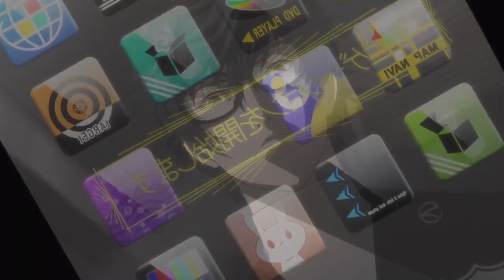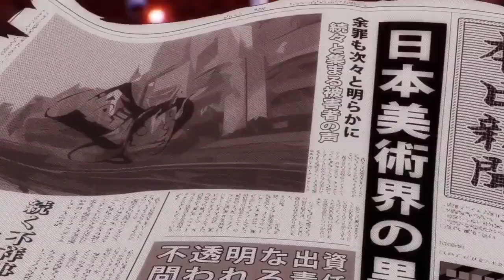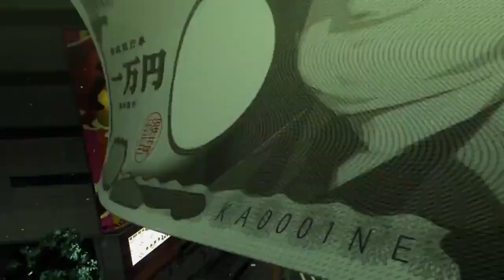The Day Breakers 60fps